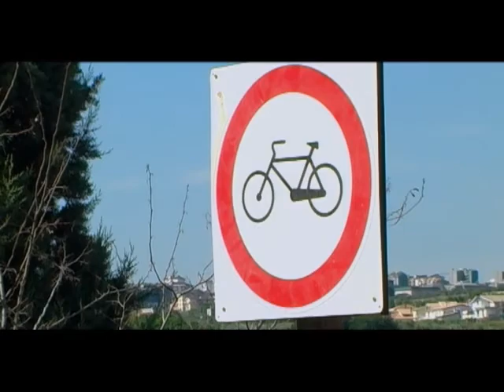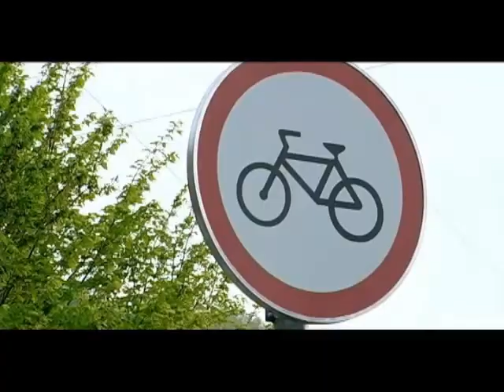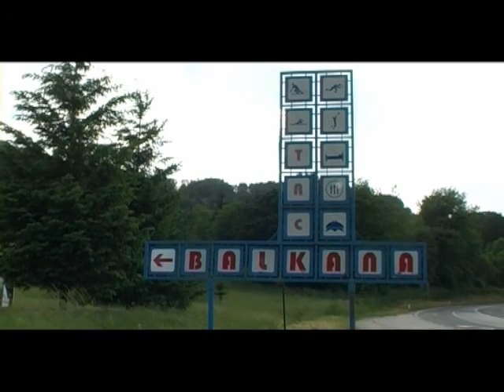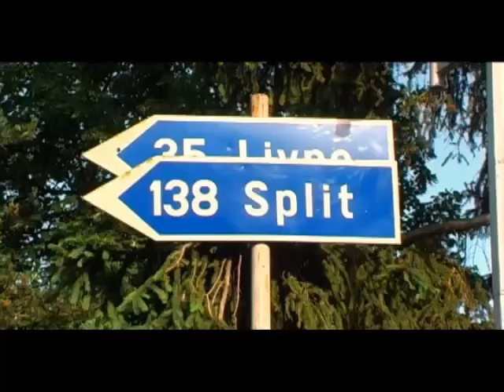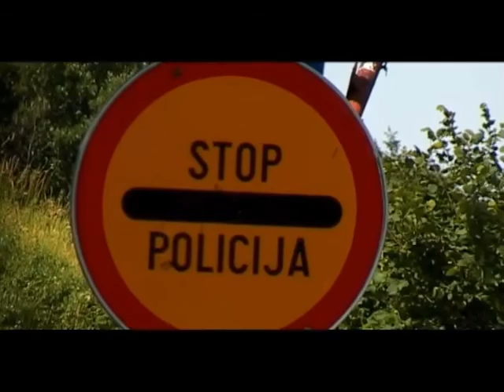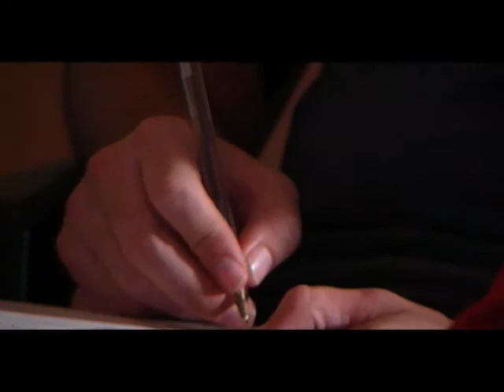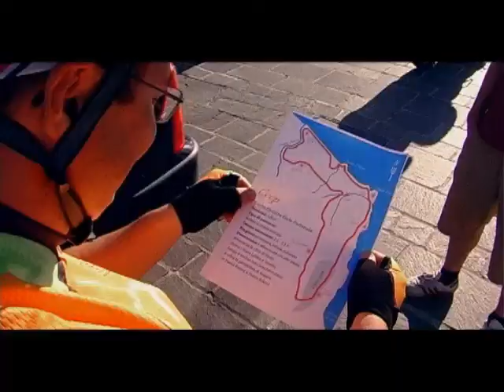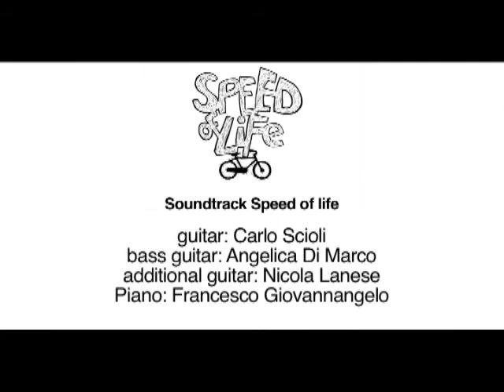SPEED OF LIFE (whole movie)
SPEED OF LIFE (BRZINA ŽIVOTA) je film o održivoj mobilnosti i priča o Tihinoj strasti prema biciklu. Tiho je biciklista iz Banje Luke (Bosna i Hercegovina), koji se zajedno sa svojom organizacijom na kreativan način bori da transport u njegovom gradu bude prilagođeniji biciklu. Tiho je pozvan da se uključi u međunarodni projekat u Italiji gdje će koordinisati pripremanje biciklističke rute u Vastu u Abrucu (Abruzzo). Kako doći do ove destinacije? Na biciklu, naravno! Počinje zadivljujuće putovanje kroz Bosnu i Hercegovinu, Hrvatsku i Italiju. Ovo iskustvo održive mobilnosti na duge staze se kreće sporo, brzinom ljudskog oka, da se može osjetiti ljepota pejzaža i suština putovanja. Cilj je početak nove avanture: voditi grupu mladih Evropljana u procesu stvaranja biciklističke rute duž jadranske obale, u prirodnom rezervatu Punta Aderći.

SPEED OF LIFE is a film about sustainable mobility and the story of Tiho's passion for cycling. Tiho is a cyclist from the Banja Luka (Bosnia and Herzegovina), which with its organization fight in a creative way to make more suitable for bicycles in his city. Tiho was invited to participate to an international project in Italy where he will coordinate the preparation of cycling routes in the Vastu Abruco (Abruzzo). How to reach this destination? By bike, of course! Starts then a captivating journey through Bosnia and Herzegovina, Croatia and Italy. This experience of sustainable mobility in the long run is moving slowly, at a speed of the human eye, you can feel the beauty of the landscape and the essence of travel. The aim is to start a new adventure: to lead a group of young Europeans in the process of creating cycling routes along the Adriatic coast, in the natural reserve of Punta Aderci.

SPEED OF LIFE (le rythme de la vie) est un film à la fois sur la mobilité durable et également sur la passion de Tiho pour le vélo. Tiho est un cyclist de Banja Luka (Bosnie Herzégovine), avec son organisation il essaye de façon créative de rendre sa ville plus appropriée à l'utilisation du vélo au quotidien. Tiho a été invité à participer à un projet international en Italie où il organisare la création de pistes cyclables dans la région de Vasta Abruzzo. Comment se rendre sur palce? En vélo, bien sûr! Commence alors un captivant voyage à travers la Bosnie-herzégovine, la Croatie et l'Italie. Cette expérience de mobilité durable sur un long tracet prend place lentement, à la vitesse de l'oeil humain, vous pouvez contempler la beauté des paysages et l'essence du voyage. Le but étant de commencer une nouvelle aventure: diriger un groupe de jeunes européens dans le processus de création d'une piste cyclable le long de la côte adriatique, dans la réserve naturelle de Punta Aderci.

CREDITS

Production: Arci Chieti
Mario Serrao, Giorgio Micoli, Tanja Boromisa
Directed by Peter Ranalli
An Idea of Alessandro Fusillo, Giorgio Micoli, Mario Serrao.
Camera operator: Alessandro Fusillo, Darko Pavlovic, Goran Sucevic, Branislav Ristic and Peter Ranalli.
Director of photography: Peter Ranalli.
Graphic and animation: Sonia Cucculelli, Galvano Coppa.
Editors: Peter Ranalli, Alessandro Fusillo.
Main character: Tihomir Dakic